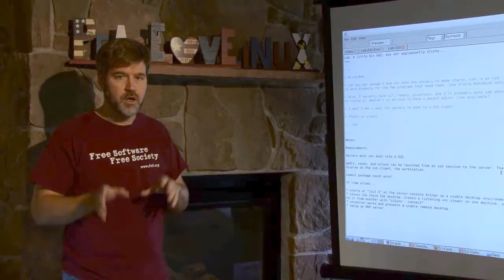Linux Camp 2014 (30s)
Re-mixed by Duncan Fedde
Originally recorded and produced by Jason Bosch.
Got questions about Linux Camp?